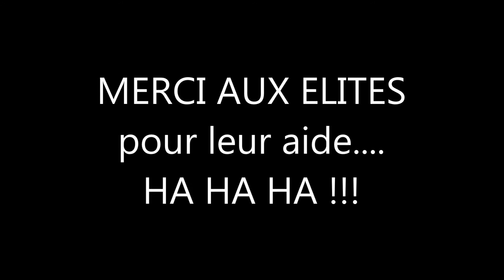bulldogs 2009 challenge QUEBEC 2015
2e place